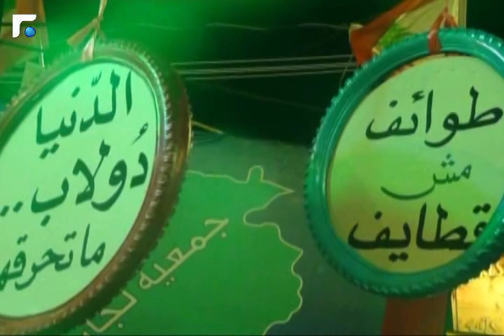Inter-Views مع مؤسسات المجتمع المدني 18/06/2014